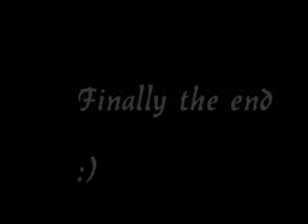74 -05 -06 Mix Jan Nim Yong Taekwondo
Mix,,, Just hit it ;)